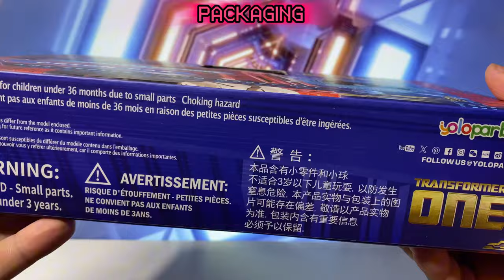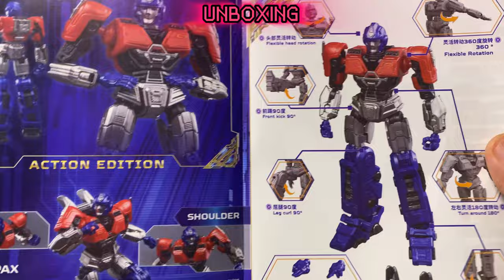UNBOXING & FULL BUILD Yolopark Orion Pax Cog-less Bot Mode Transformers One AMK Series Model Kit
🔥 Ready for another Transformers adventure? We're unboxing and building the Yolopark Orion Pax Cog-less Bot Mode from the Transformers One AMK Series. This model kit is perfect for fans who love assembling iconic bots and diving deep into the Transformers universe! 🤖✨

🔧 Join us for a step-by-step build of this incredible 14 cm Orion Pax model kit, featuring a sleek cog-less bot mode design that's just waiting to be brought to life. Perfect for all Transformers collectors and hobbyists alike! 🛠️

🤩 Witness every moment, from unboxing the details of this amazing Yolopark AMK kit to constructing the legendary Orion Pax!

🚨 Video Highlights:

📦 Unboxing the Yolopark Orion Pax model kit
🔍 Close-up shots of intricate details and articulation

👇 Which Transformers character do you want to see built next? Drop your suggestions in the comments! 💬